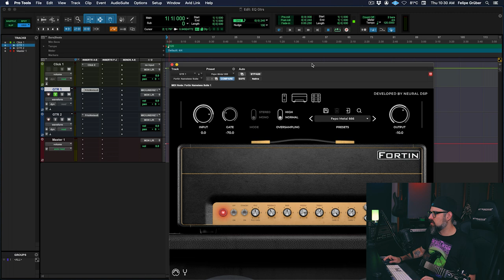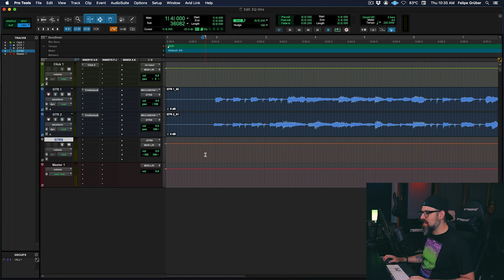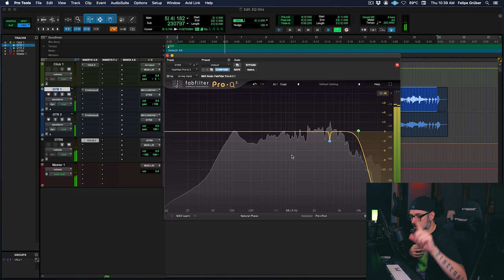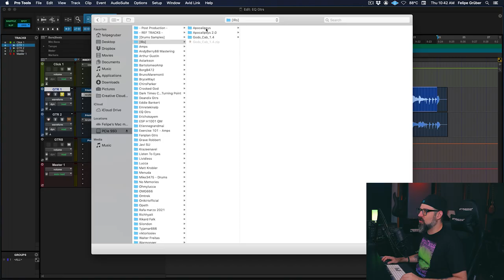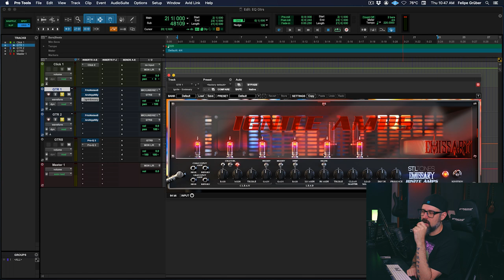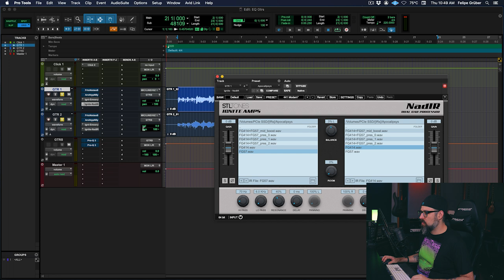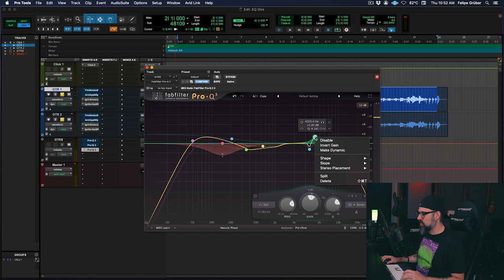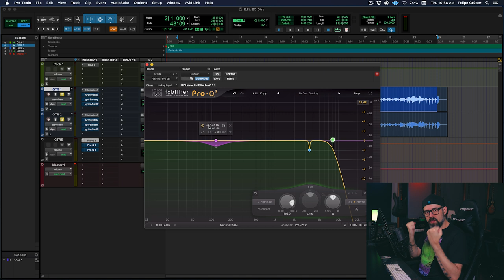Cómo Escuchar y Ecualizar Guitarras de Rock y Metal 🎸⚡️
Saber cómo ecualizar un instrumentos no es fácil si antes no aprendemos a escucharlos con oídos críticos. En este video te enseño a cómo hacerlo ✅

Lo que uso en mi Estudio:

Los siguientes links de Amazon o productos pueden ser afiliados, por lo que podría ganar una pequeña comisión por mi respaldo, recomendación, testimonio y / o enlace a cualquier producto o servicio de este sitio web.

Capítulos:

00:00 Introducción
01:37 Prueba de DI
03:04 Tocando un poco
03:30 Grabando Guitarras con Nameless
04:54 Análisis Tonalidad Nameless
05:22 EQ Nameless
08:14 Compresión multibanda Nameless
10:40 Análisis Tonalidad Archetype: Nolly
11:37 Cambiando IRs
13:11 EQ Archetype: Nolly
14:44 Compresión multibanda Archetype: Nolly
16:49 Análisis Tonalidad Emissary
20:06 EQ Emissary
23:02 Diagnóstico de tonalidades
24:28 Conclusión
25:39 Despedida